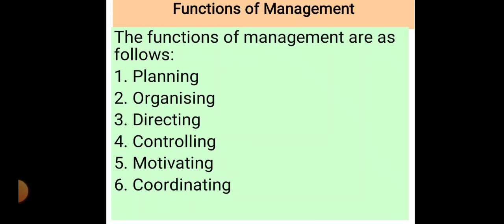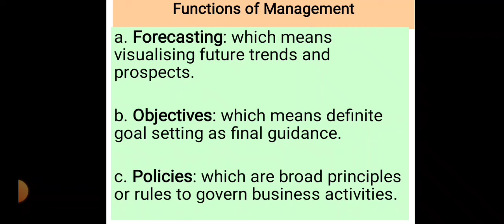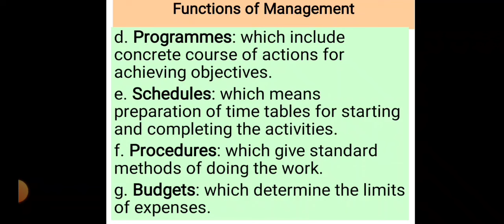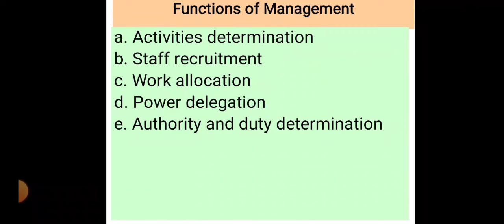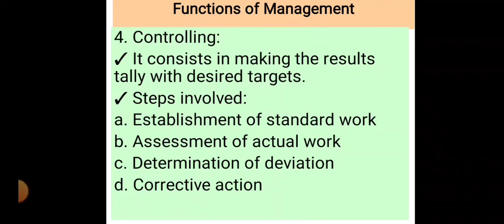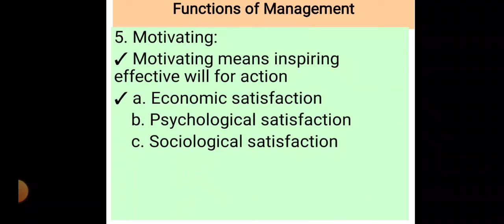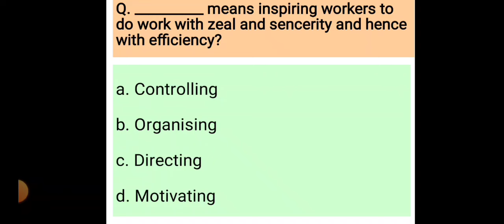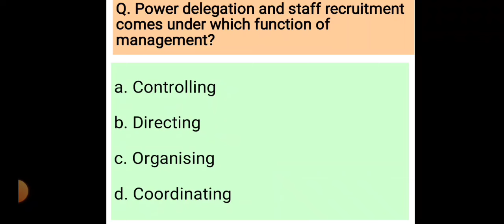Mine Management (Part-4) Functions of Management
This video covers some part of Mine Management# Functions of Management.

Self explained by P C Sahu